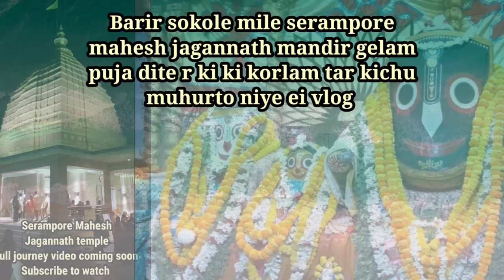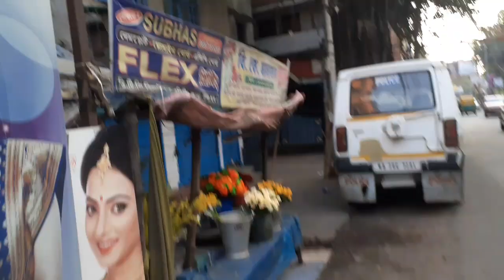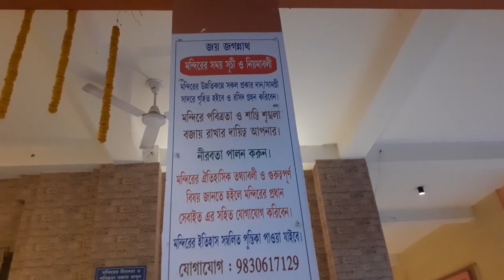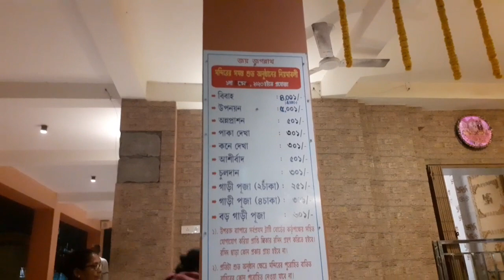পৃথিবীর দ্বিতীয় প্রাচীনতম জগন্নাথ মন্দির গেলাম পূজা দিতে|Mahesh Jagannath Temple visit with family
in this video: i will share with you our journey to Serampore Mahesh Jagannat Temple..total journey with some moments we spend there with some information also. showing you Lord Jagannath...